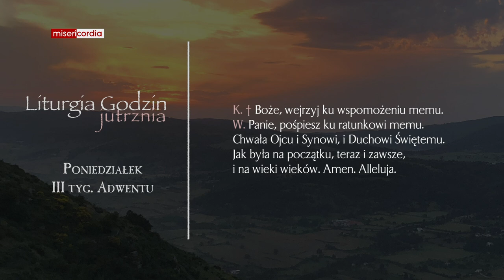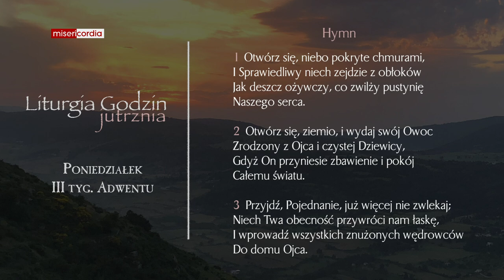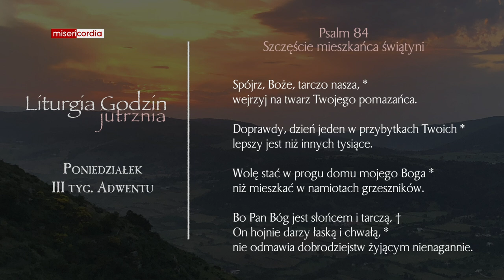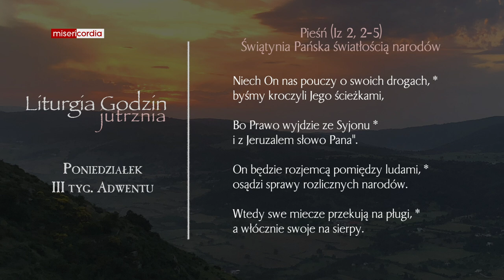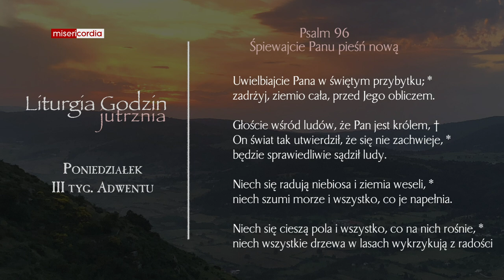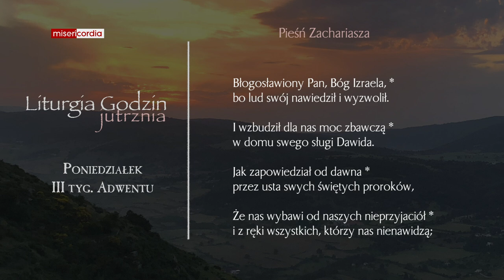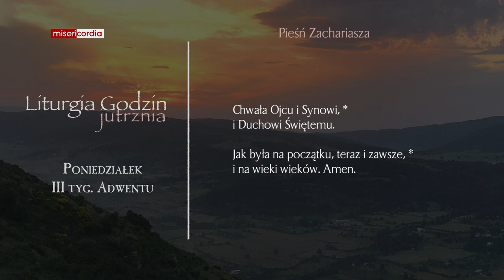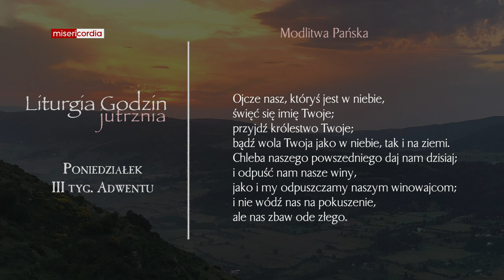Liturgia Godzin | Jutrznia | Poniedziałek, III tyg. Adwentu